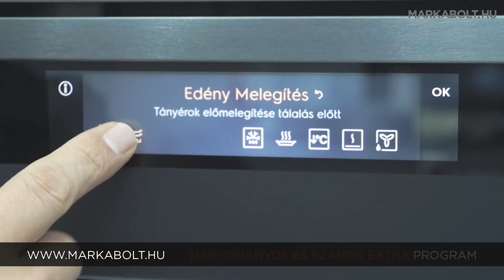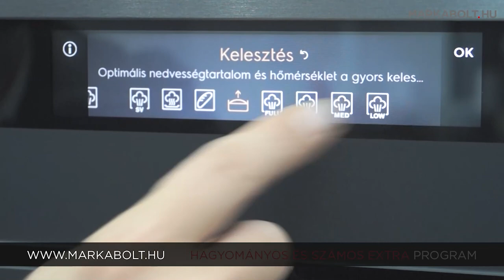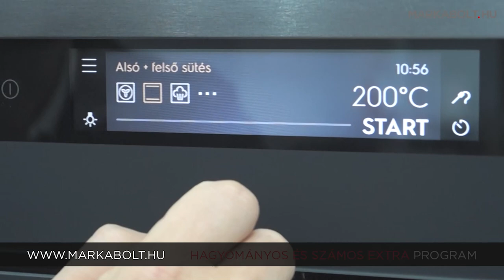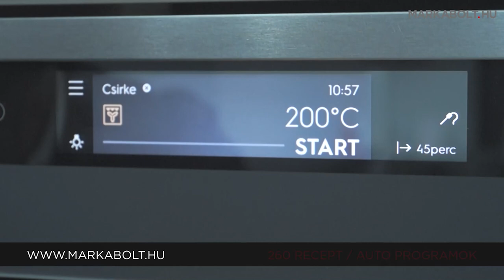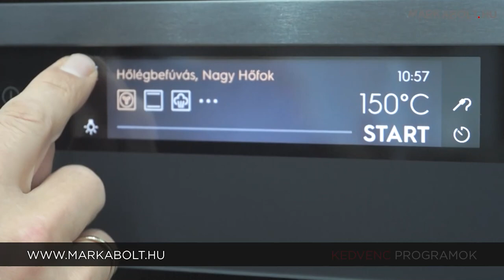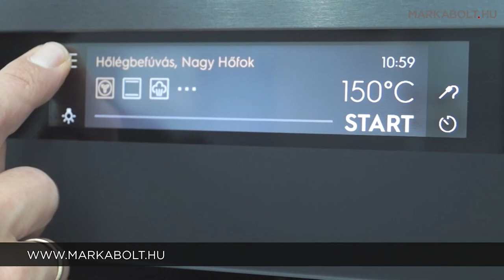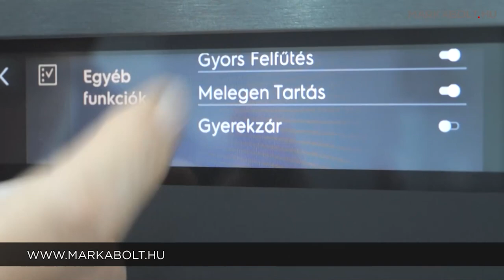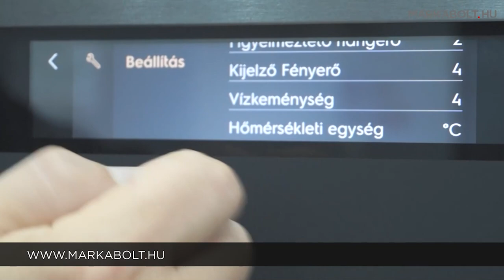Electrolux KOAAS31WT beépíthető sütő – Márkabolt.hu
Ismerd meg az Electrolux KOAAS31WT sütőt, ahol a legújabb technológia találkozik a konyhai praktikummal, garantálva, hogy minden ételkészítési élmény különleges legyen.

A Steamify és SteamPro funkcióknak köszönhetően a gőz pontosan a megfelelő mennyiségben és időben szabályozza a sütési folyamatokat, így az ételek minden alkalommal tökéletes állagúak és ízűek lesznek. A tágas 70 literes sütőtér ideális nagyobb ételmennyiségek készítésére is. A maghőmérővel a legprecízebb hőfokra sütheted meg ételeidet, így az eredmény mindig az elképzeléseidnek megfelelő lesz.

A 100 frissíthető beépített recept és a 20 kedvenc eltárolható program a személyre szabott sütést teszi lehetővé, míg a SoftClosing mechanizmus gondoskodik az ajtó csendes és biztonságos záródásáról. Az Ecoline besorolás biztosítja az energiatakarékos működést. Az EXCite+ vezérléssel és a Wifi kapcsolattal a konyhai eszközöd mindig kéznél van, akár okostelefonról is vezérelheted.

Válaszd az Electrolux KOAAS31WT sütőt az okos, hatékony és ízletes ételkészítésért!

🛒 Élethű vásárlás
Márkabolt.hu